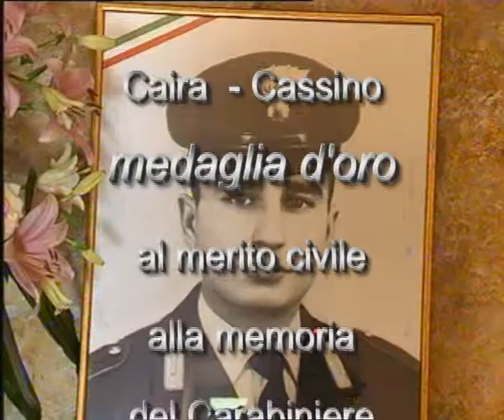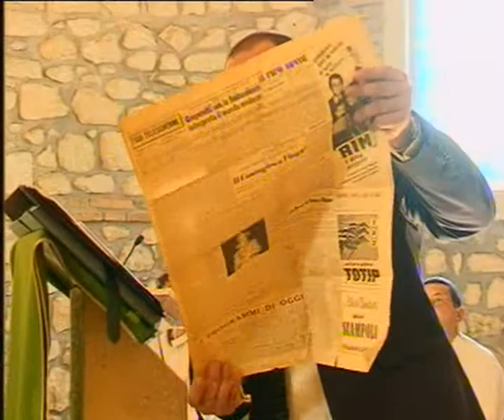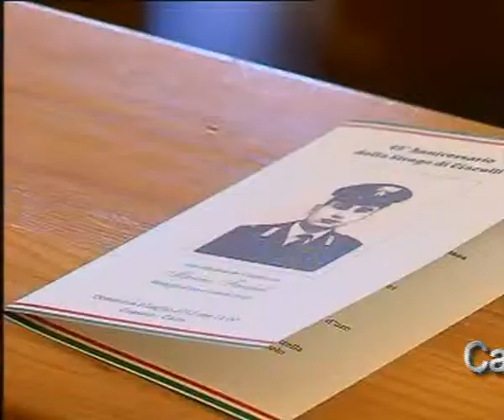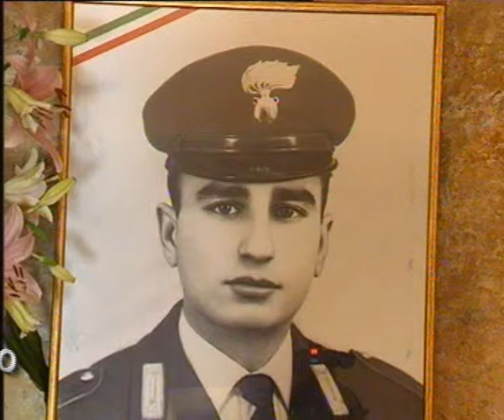Carabiniere Marino Fardelli medaglia d'oro alla memoria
Caira - Cassino  medaglia d'oro al merito civile alla memoria del Carabiniere Marino Fardelli morto per mano della mafia  il 30 giugno 1963 a Ciaculli - Palermo.
Chiesa San Basilio Vescovo Diocesi di Montecassino  Santa Nessa presieduta da Don Claudio Monti